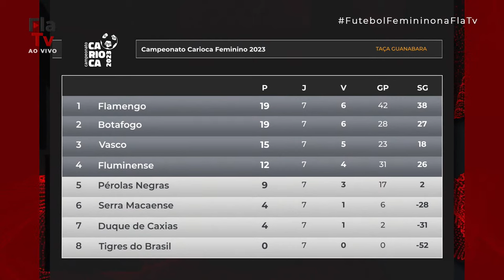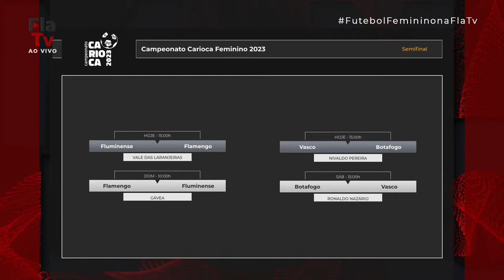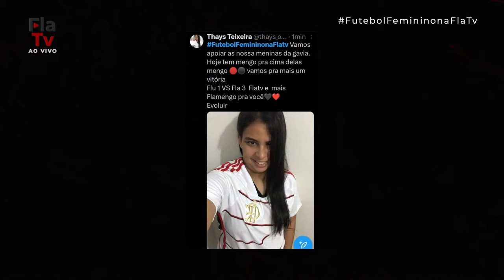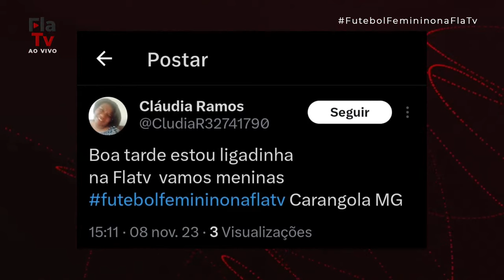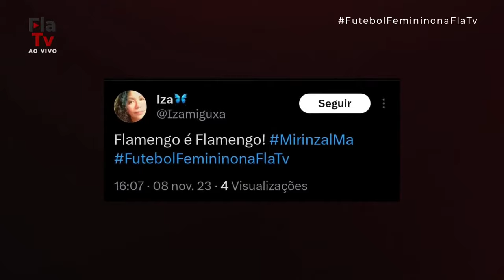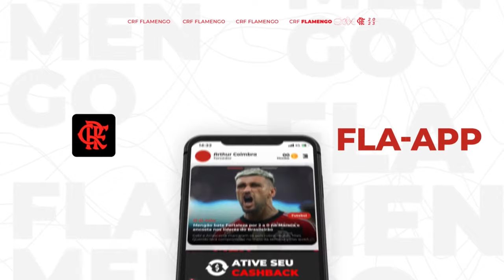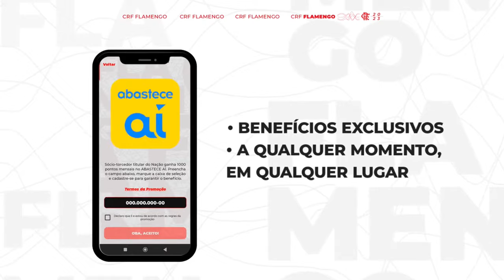Fluminense x Flamengo | Campeonato Estadual de Futebol Feminino - Semifinal Jogo 1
Acompanhe, ao vivo e com imagens, a partida entre Fluminense e Flamengo, válida pela semifinal do Campeonato Estadual de Futebol Feminino. Confira o pré-jogo a partir das 14h30.

Narração: Thiago Julianelli
Comentários: Marina Damas
Reportagens: Julie Santos